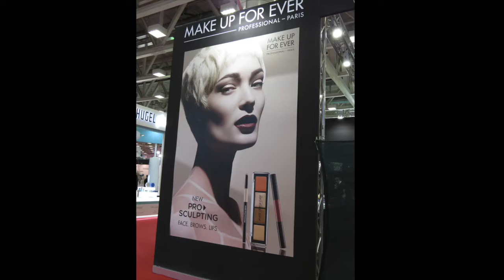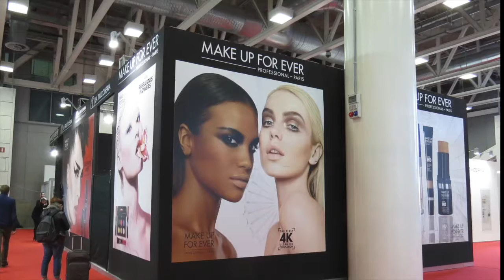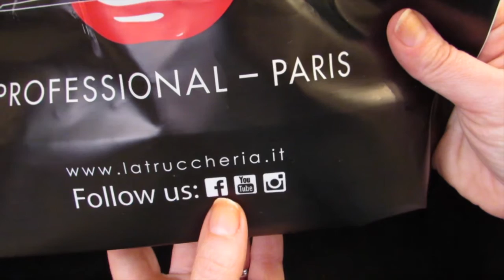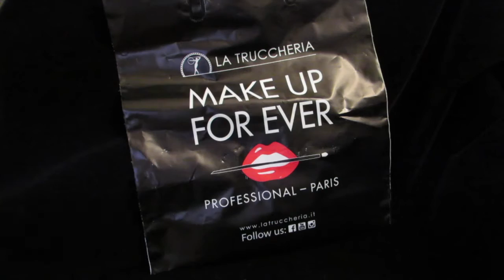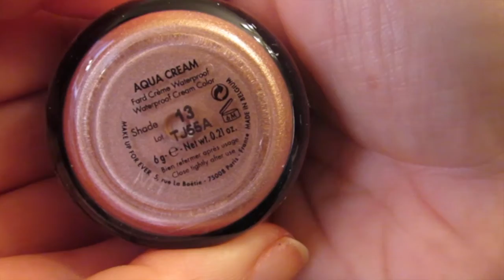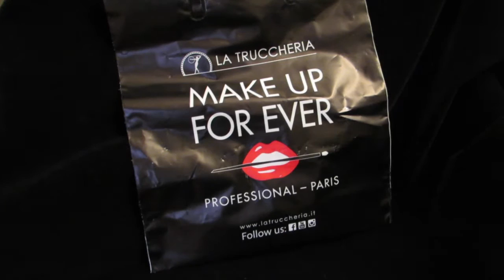Makeup For Ever - CosmoProf Bologna 2016: Vlog & Haul